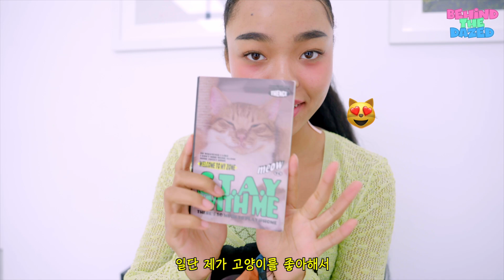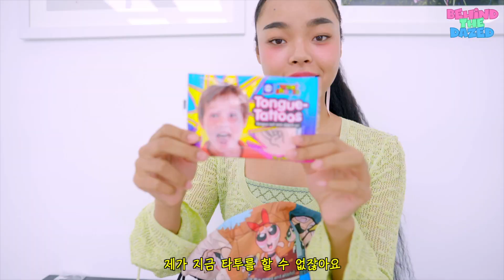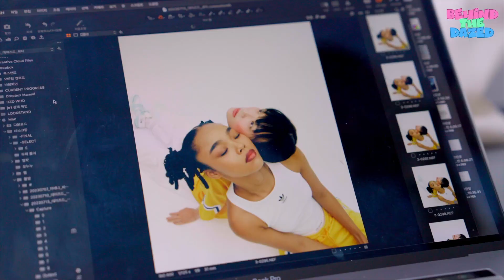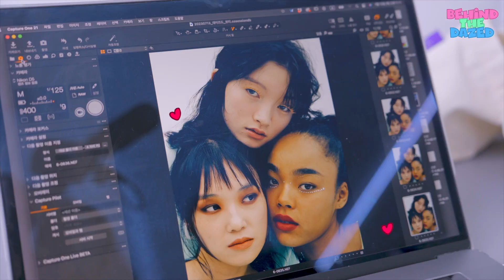너 모델이 되고 싶어? 체험!💖 데이즈드 뷰티 화보 현장 그 속으로!🎥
Do you want to be a model? Experience! The DAZED BEAUTY Photo Shoot Behind.

Beauty Lim Hyunjin, Hyun Junghwan
Fashion Lee Seungyeon
Film Woo Junhee
Model Kim Zhiyan, Lim Sumin, Park Jenny
Hair Im Anna
Makeup Lee Ahyoung

더 많은 화보와 기사는 데이즈드 8월호에서 만나볼 수 있습니다.